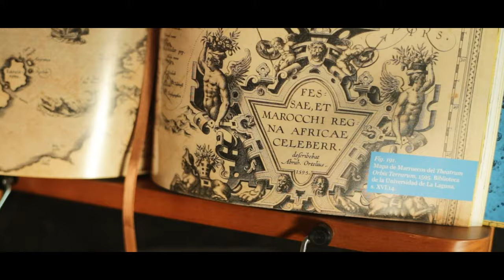Art Book "El Atlas de Gerardus Mercator: El hombre que puso al mundo en el mapa" | LANZAMIENTO 2021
“Decía Marcel Proust que un viaje de descubrimiento no es buscar nuevas tierras, sino tener una visión nueva. Y el valor de Mercator fue justamente ese; tener una visión nueva del mundo, y transmitir esa visión a la representación cartográfica, meter el mundo en un libro, y establecer definitivamente nuestra mirada geográfica. Es por ello que el ejemplar de la Biblioteca Histórica de la Universidad de Salamanca es un instrumento de enorme valor para comprender esa mirada.” Así termina el espléndido estudio sobre el Atlas de Gerardus Mercator a cargo de Kevin R. Wittmann.

Un ameno ensayo acerca de uno de los atlas cartográficos más importantes de la historia. Conoce en profundidad este ambicioso proyecto, así como a su creador, Gerardus Mercator.

Consulte más información escribiendo en , también puede tanto llamar al ( como escribir un WhatsApp al ( .